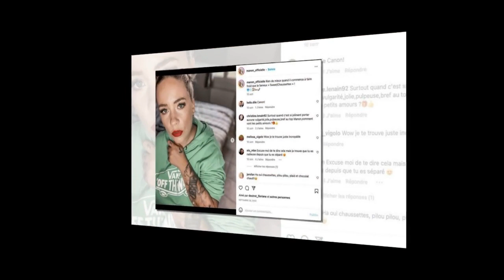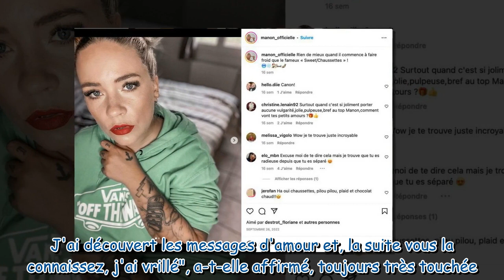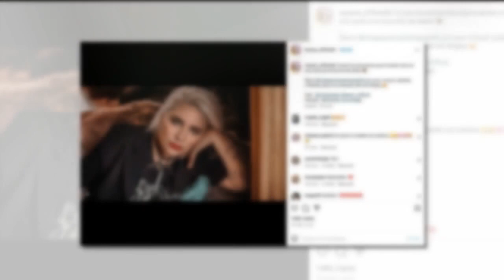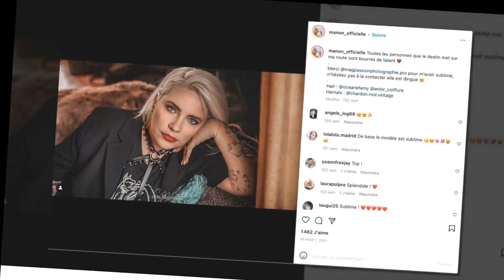The Voice : une ancienne candidate au mari infidèle lui fait sa fête sur Instagram